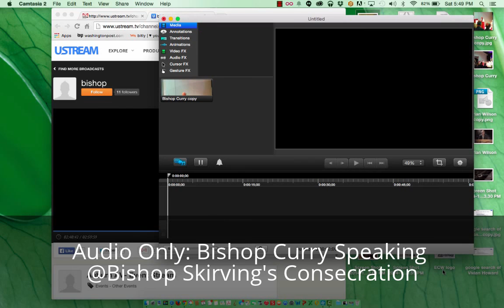Bishop Curry's Sermon on Nov. 8, 2014 @Consecration of the 8th Bishop of East Carolina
Audio only of Bishop Curry's sermon at Bishop Skirving's consecration.